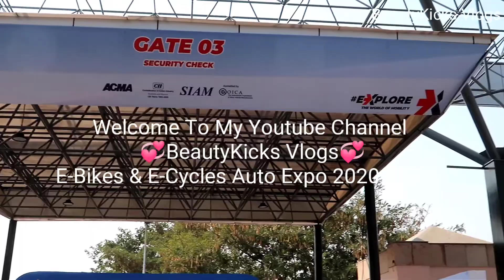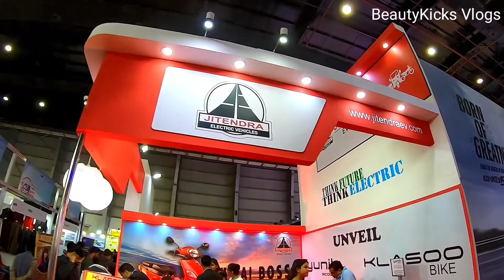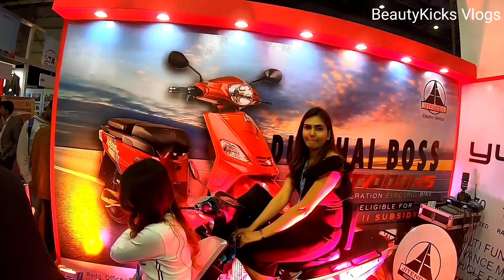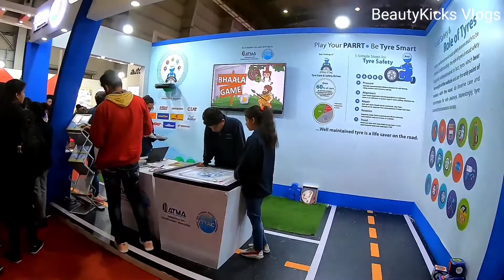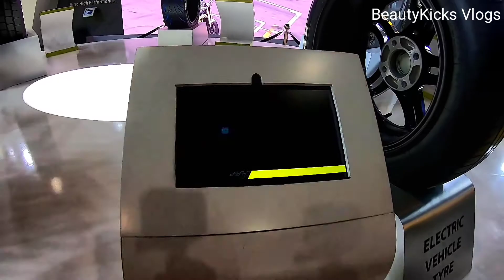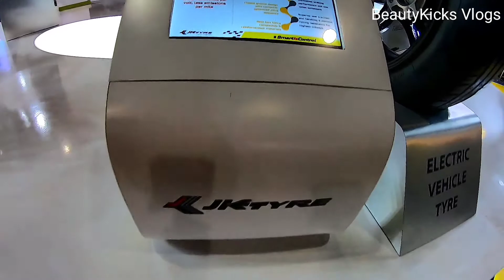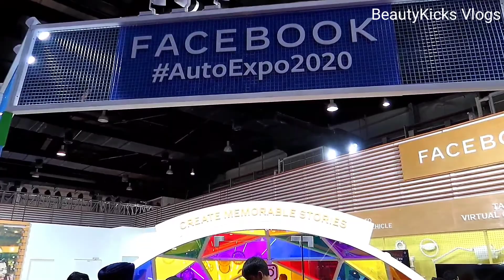E-Bikes & E-Cycles | Dhanno Electric Scooter | e3 E Auto | J.K & Ralco Tyres | Auto Expo 2020 Part-3